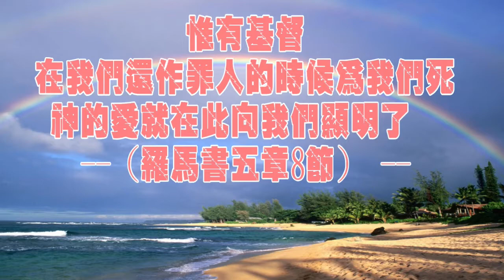主耶穌的愛- 閩南語詩歌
創作詩歌
原詞曲:黃但以理執事
琴譜編曲:齊揚
合唱:崎頂教會詩班(練唱手機側錄)